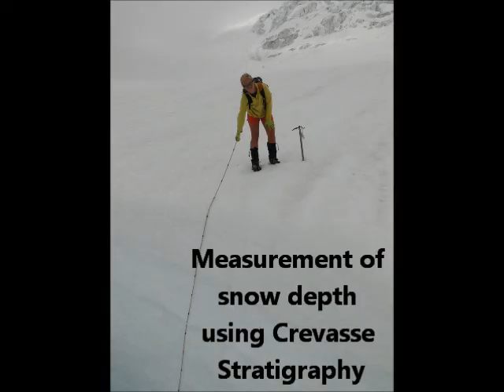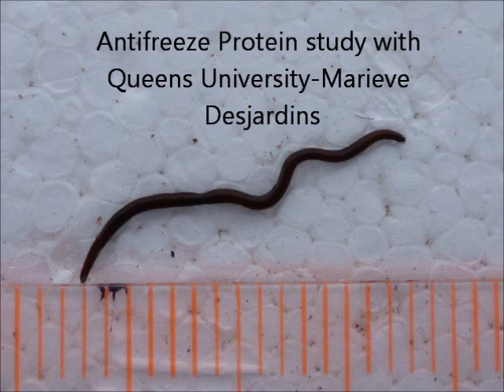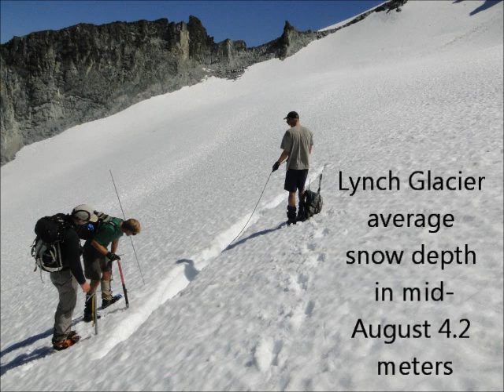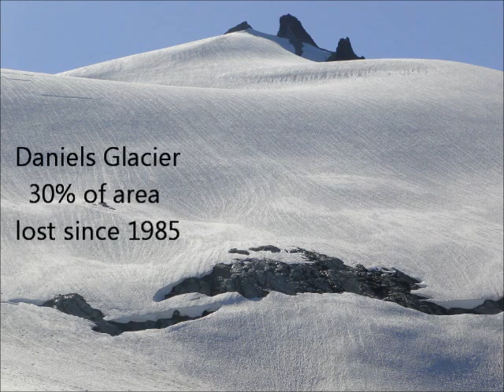North Cascade Glacier Climate Project 2011 Field Season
Pictorial look at the 28th field season of research on North Cascade glaciers. The North Cascade Glacier Climate Project examines the runoff, mass balance and terminus behavior of North Cascade glaciers each year since 1984.